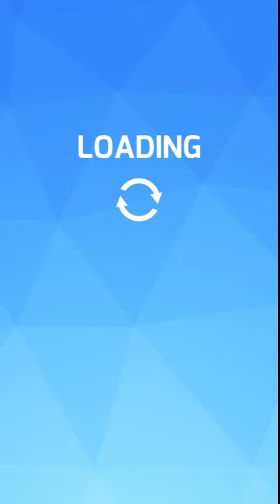The Path to Luma Android HD GamePlay Trailer